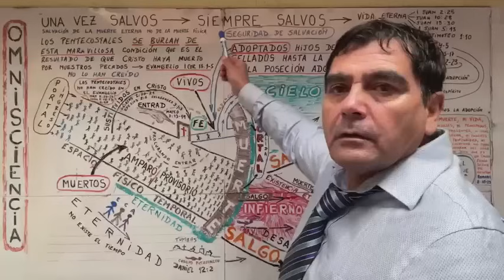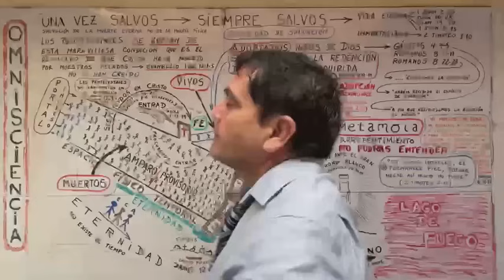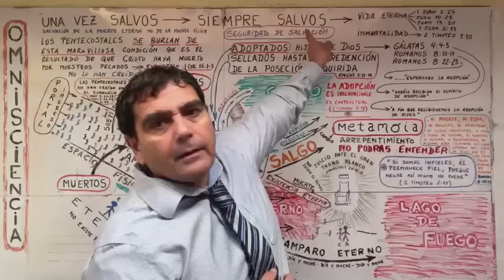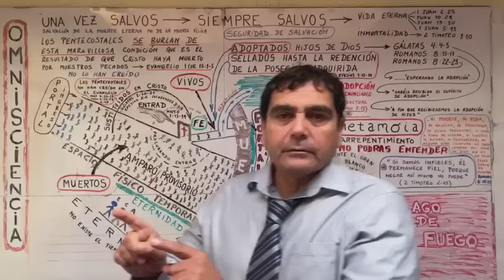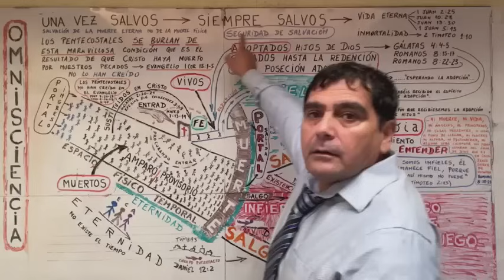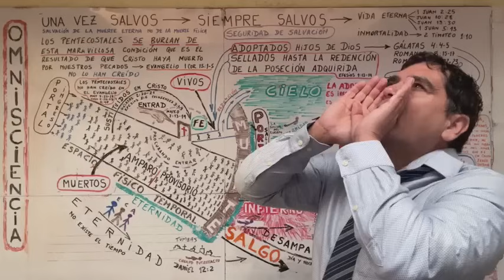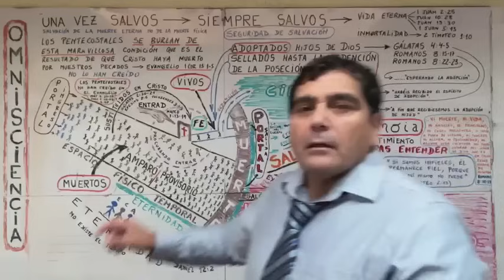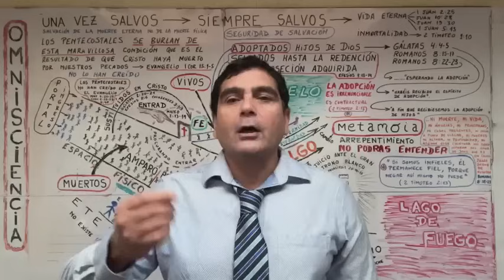UNA VEZ SALVO ENTRANDO POR LA PUERTA ENTRECHA 👉🚪SE OBTIENE LA VIDA ETERNA; ENTONCES, SIEMPRE SALVO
UNA VEZ SALVO, ENTRANDO POR LA PUERTA ENTRECHA 👉🚪 SE OBTIENE LA VIDA ETERNA; ENTONCES, SIEMPRE SALVO 👉 SE OBTIENE LA INMORTALIDAD PARA EL ALMA (2 Timoteo 1:10).